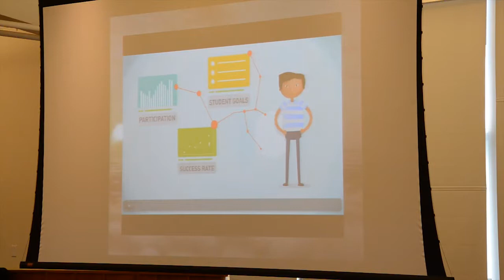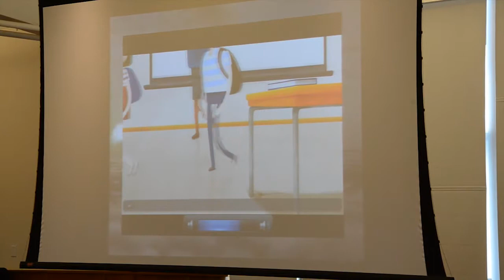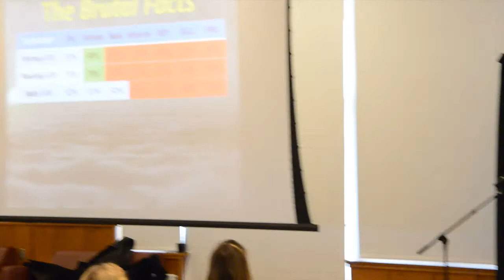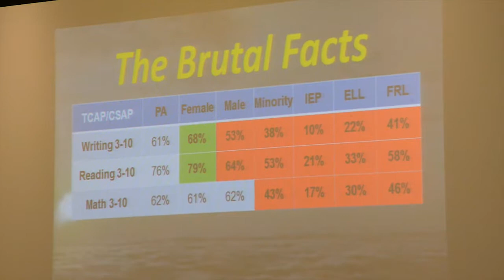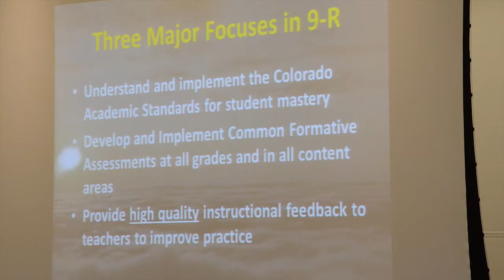Educator Effectiveness, Durango conference - Superintendent Snowberger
Dan Snowberger, superintendent of Durango School District 9-R, addresses more than 500 teachers, administrators and school board members who attended a district training conference at Fort Lewis College in Durango, Colo., Jan. 14, 2013.  The conference facilitated communication and learning on the essential components and practices of effective teaching.  Participants spent the day in professional development examining instruction, standards, assessments, and evaluations that will be used to measure teaching effectiveness in Colorado's new educator evaluation system.